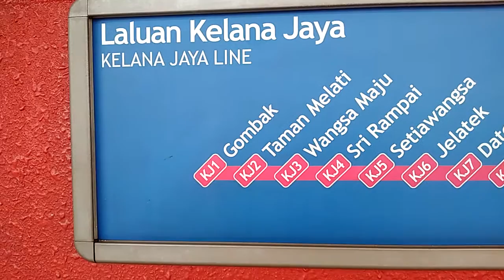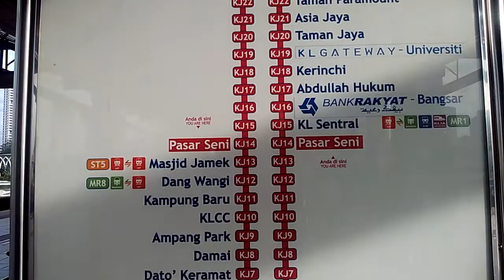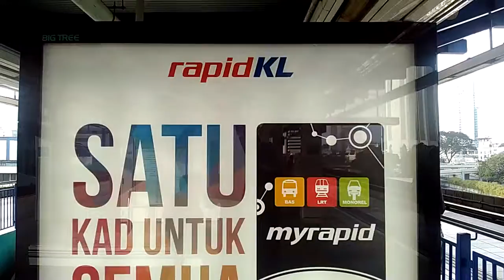How to Ride LRT in Kuala Lumpur